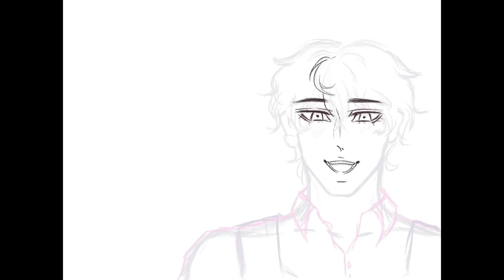~Bakery Anime Boy | Speedpaint | Procreate~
~This video had an actual speedpaint process from screen recordings, but I some how deleted it?? So then I had to go back to just use the crappy procreate one 😔🤘 but at least there is a speedpaint LMAOO

~He was just supposed to be some random speed practice drawing for me to improve my speed and to not forget how to draw guys but then I really liked him and the concept I made for him 👁👄👁

~His name is Judith (given by @g33klord on IG) and his brief backstory thing is that he's a really nice dude that is working at a small infamous bakery but he's mainly only working there because his small underground rock band isn't doing well. At night or when he's off of work, he usually practices and plays in his rock band at small local shows and is one of the hotties of his group 😳😳 His band attire is pretty different from his day attire, sporting thick black eyeliner, and clothing and hairstyles based on the show they're giving. He looks intimidating on stage performing but if you meet him after the show, he's still just as nice and sweet as he is at the bakery he works at. Looks pretty nice and dandy for him right? ahaha, well,, he used to be a really toxic and manipulative person  😔🤘 more details when the time comes bros
❀Follow Me On❀:
❀Materials❀:
-iPad Pro 1st Gen
-Apple Pencil 1st Gen
-Procreate

SIRUP - Do Well